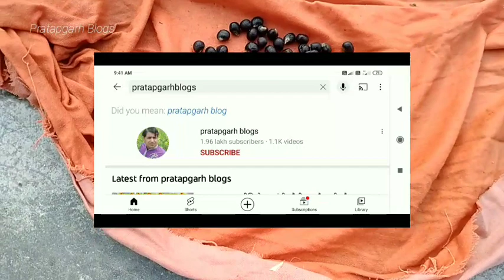ठंडी सर्दी में भिंडी बीज अंकुरित|जमीनेशन जमाव|bhindi ki buvayi kis mahine|Ladyfinger Farming okra?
namskar dosto hum hai ramkailash yadav aaj ki is video me baat karege ki thandi sardi thand ke mausam me bhindi beej ka jamav kaise kare aaj chaar din par bhindi ka beej ankurit hua hai beej ankurit kaise kiye hai yahi is video me bataya gaya hai